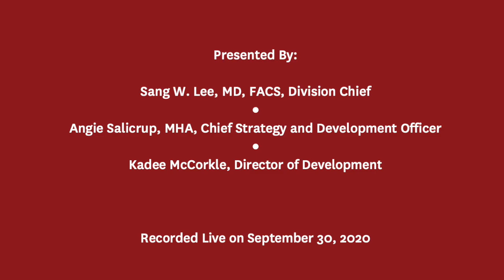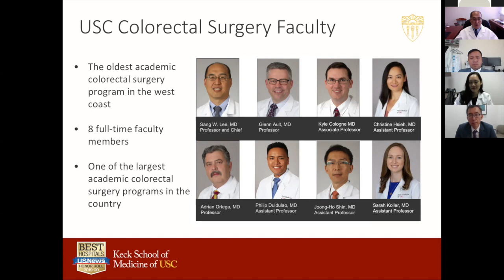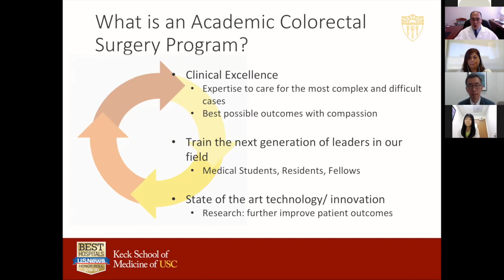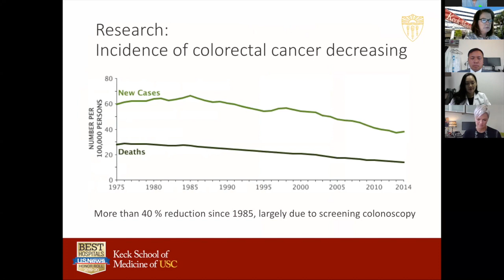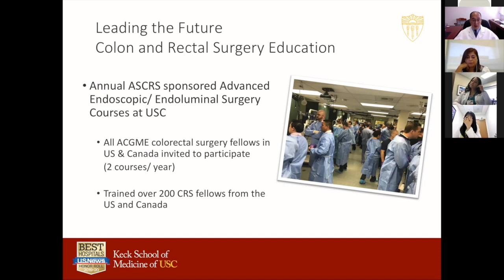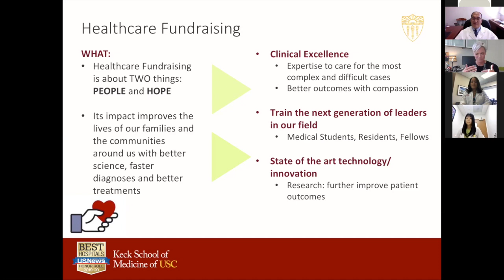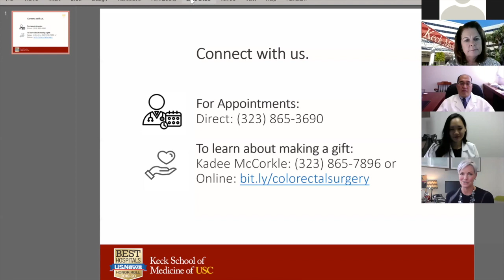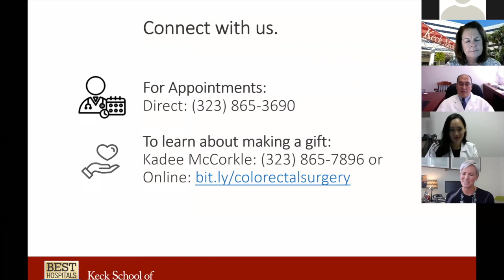Colorectal Webinar with Dr. Sang Lee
Sang Lee, MD, Chief of the Division of Colorectal Surgery at the Keck School of Medicine of USC, discusses the latest breakthroughs in the field and how you can help.